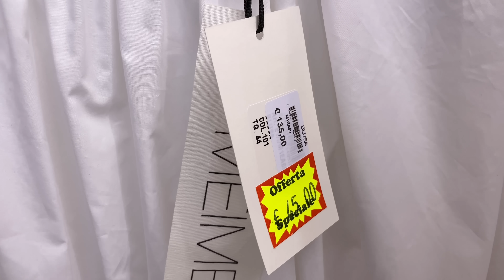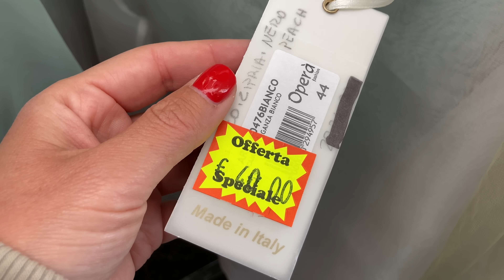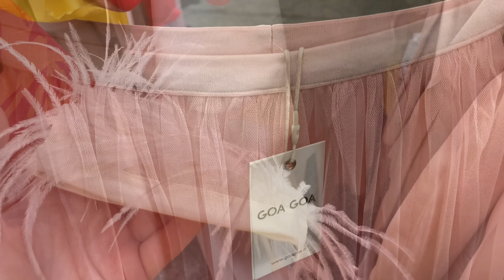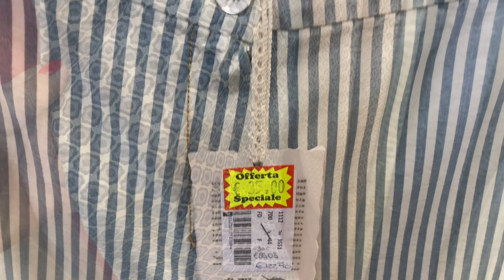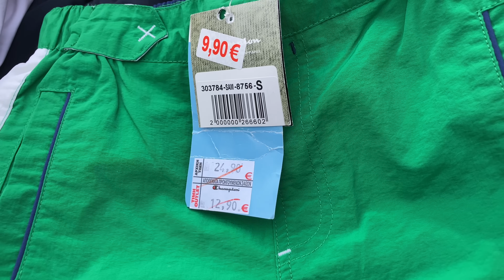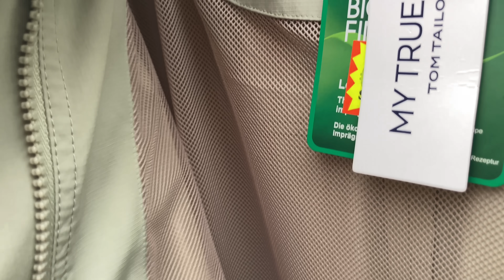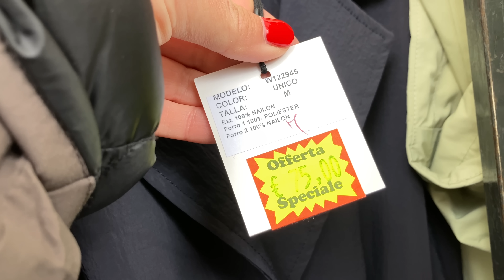ABANO TERME итальянский рынок , находки!